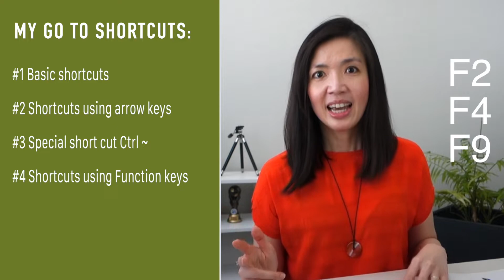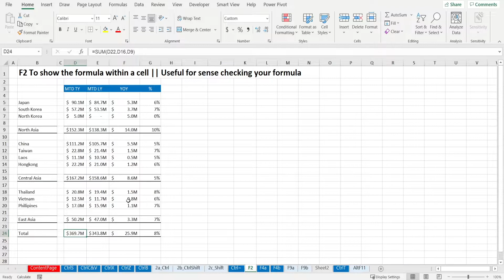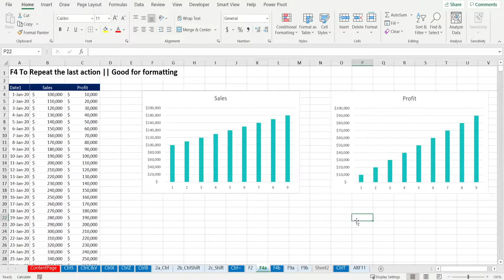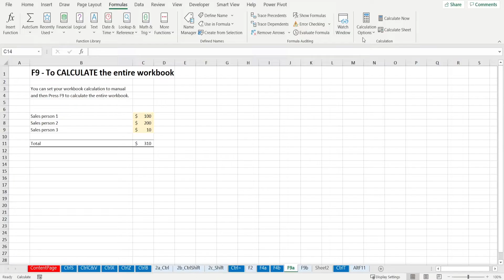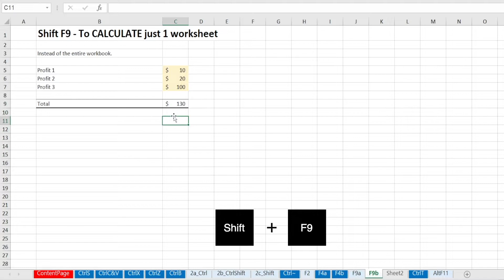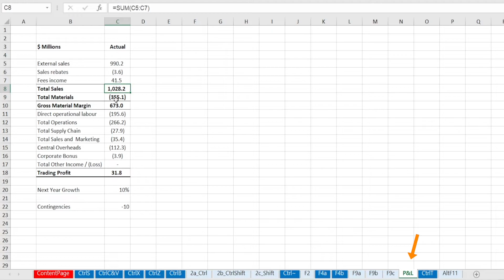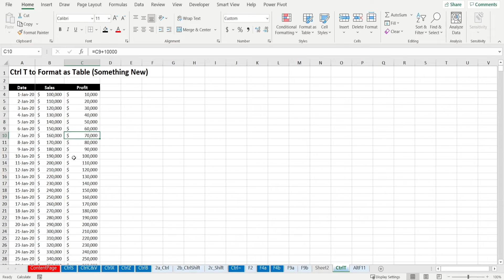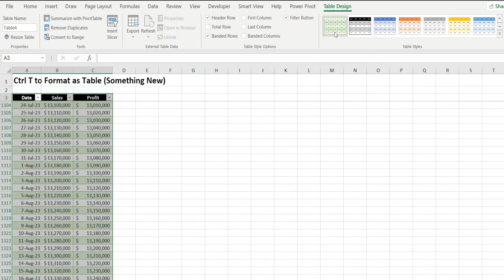Super Useful Excel Shortcuts Keys F2 F4 F9 to boost your speed & accuracy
If you haven't heard of these shortcut... then you have been missing out big time...
F2, F4 and F9 are definitely my top 3 favourite shortcuts that have changed my life for the better
They are super useful when creating and auditing your formulas!!!

Check it our for yourself...

This video is continuation of Life Changing shortcut series that I publish last week.
Dedicated to people who are time poor and would like to be able to work faster without sacrificing accuracy.

Please also check out my previous video - so that you can watch part one - about basic shortcuts, shortcut with arrow keys as well as shortcut with squiggly lines.

In addition to covering my three favourite shortcuts, F2, F4 and F9... in this video, I will also provide 2 bonus shortcuts... Something new that I just learnt this year Ctrl T as well as something old Alt F11.

Cheers,
Isabella Susilowati

Timeline
00:00 Introduction
01:01 Shortcut with Function Keys
01:23 F2 to audit & check formula
02:09 F4 to repeat last actions or to add $ to formulas
03:22 F9 to calculate entire sheets or just 1 sheet
05:12 F9 to calculate sections of your formula
06:55 Ctrl T to format as table (something new)
07:36 Alt F11 to bring up VBA window (something old)
08:00 Epilogue

LA27b